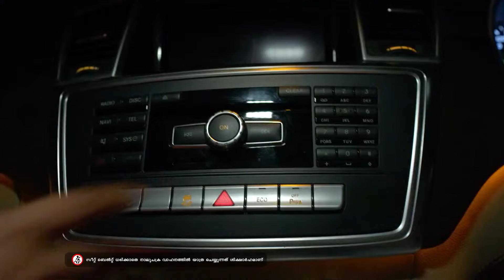Anuraga Ganam Pole - Week In Short - Ep no 90 - Sumitha Chandran, Giridhar Nambiar - Zee Keralam